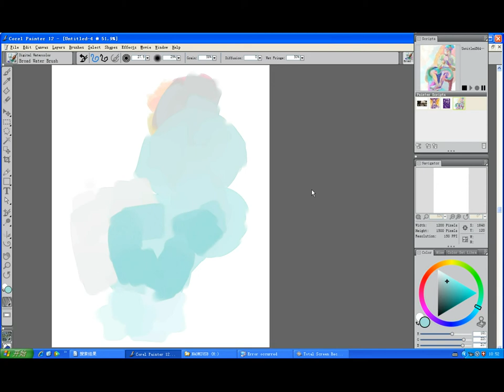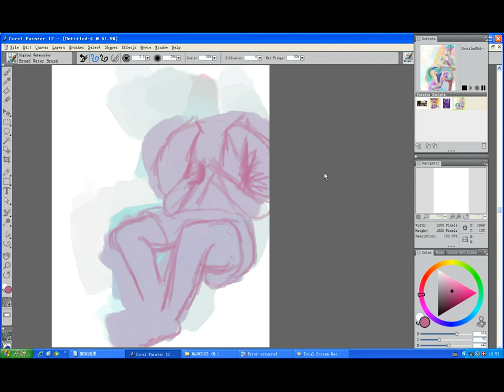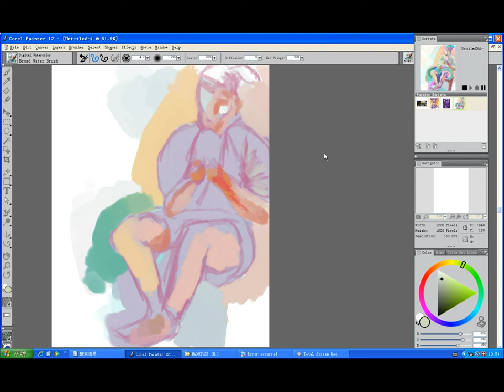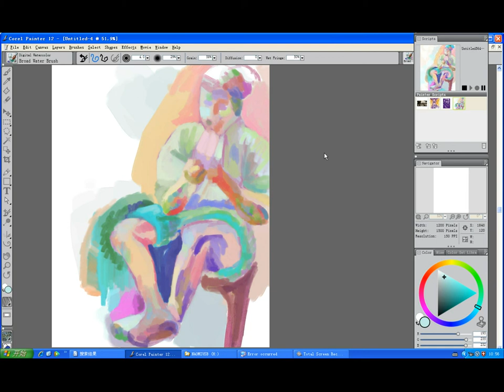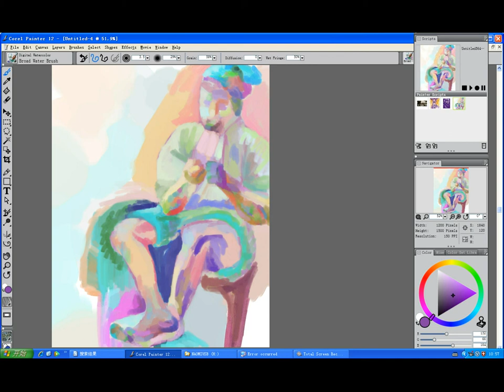speed painting, a man , learn from old masterpiece, digital, 2013 07 12 10 52 10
digital painted a man ,  learn from an old masterpiece, expressionism , post-impressionism style,
created on computer, corel painter 12 software, wacom bamboo Ctl 660 tablet,